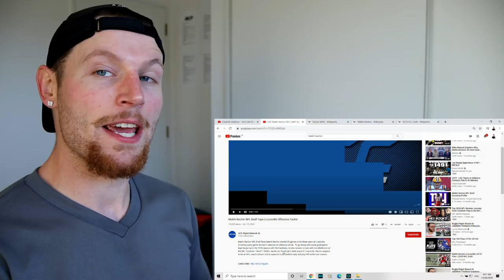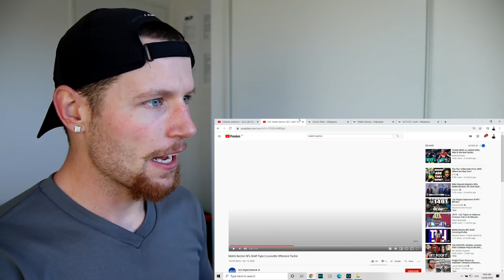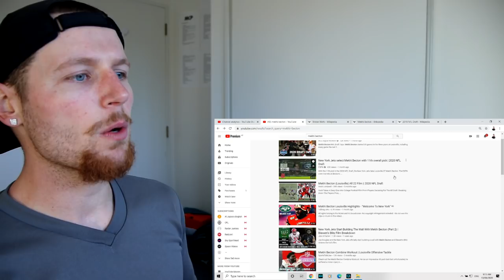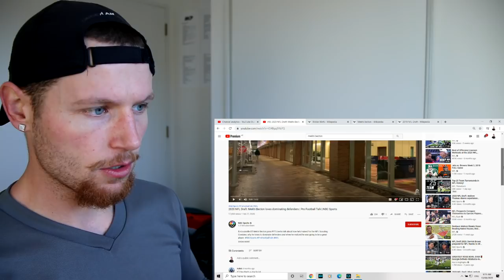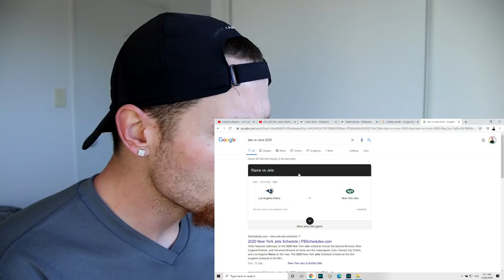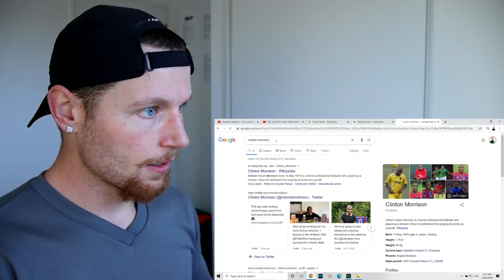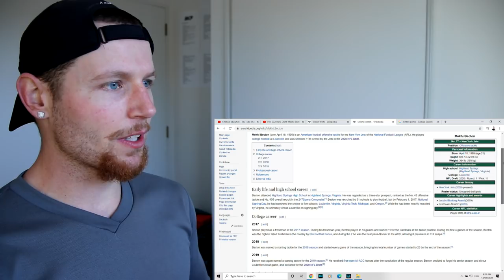Rugby Player Reacts to MEKHI BECTON Louisville Cardinals OT College Football Highlights!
In this video I take my first look at MEKHI BECTON, a star Offensive Tackle who played for The Louisville Cardinals in College Football from 2017 to 2019!

Mekhi Becton was recently drafted as the 11th overall pick of the 1st Round of The 2020 NFL Draft and it is for that reason, that I am making this video!

In this video I react to the best of his college football highlights film study and listen in on his interview at the 2020 NFL Combine and had heaps of fun!